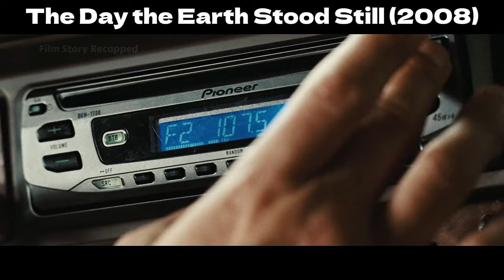When extraterrestrial civilizations arrive on Earth, where should the fate of humanity lead?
"The Day the Earth Stood Still" (2008) is a science fiction film where an alien arrives on Earth to warn humanity about the destructive path it's on. The alien is accompanied by a giant robot. They land in Central Park, but the government responds with force. The alien, however, is there to save Earth from humanity's environmental damage. With the help of a scientist and his stepson, the alien races against time to convince world leaders of the need for change. The film explores themes of environmentalism, humanity's destructive tendencies, and the potential for redemption.